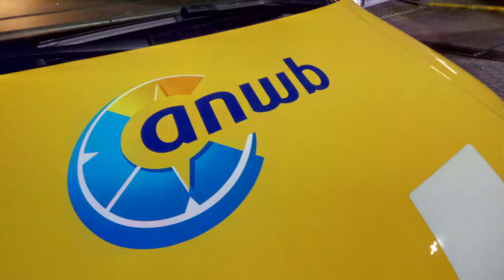Blij met de ANWB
Mijn dank aan de ANWB en alle mannen en vrouwen die er werken. Soms heb je ze nodig, zoals ik afgelopen week. Mijn sleutel is afgebroken in het contact. Tijdelijk met de auto :(

Mijn dagelijkse motorritten

Gefilmd met:

Hoofdcamera
     Sony FDR-X1000-VR
Frontcamera
     GoPro Hero 3 White
Achtercamera

Motor momenteel:
- V-stream ruit
- TomTom 410 navigatie
- Autocom
- Baofeng portofoon om te luisteren (mag nog niet zenden)